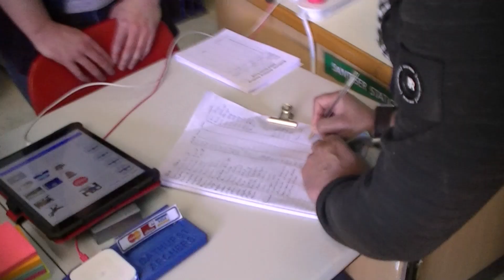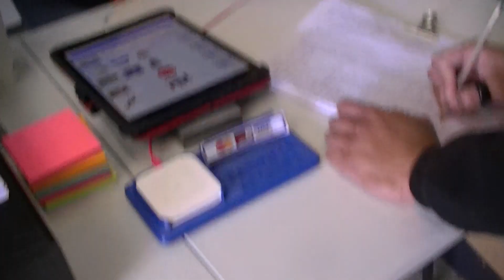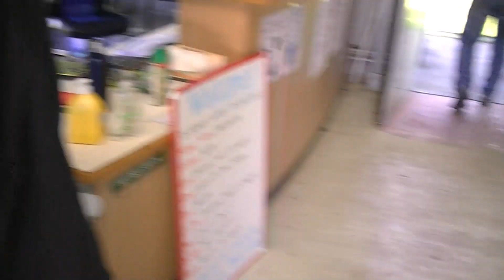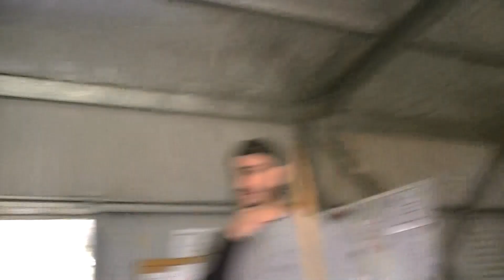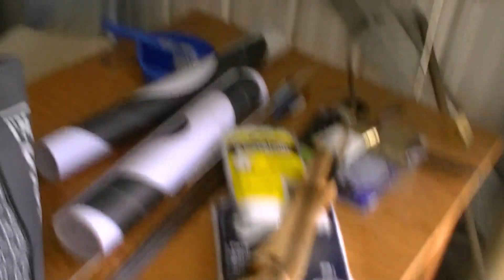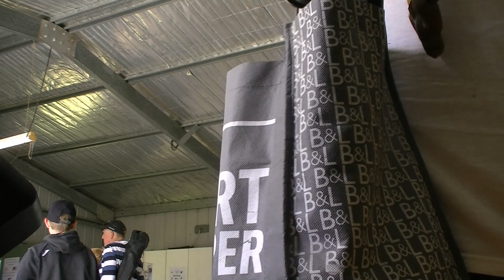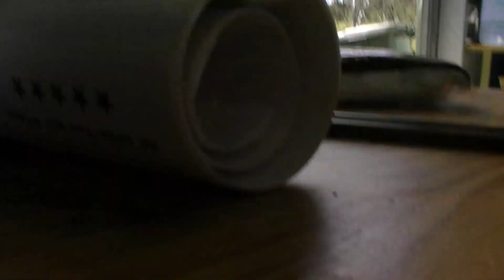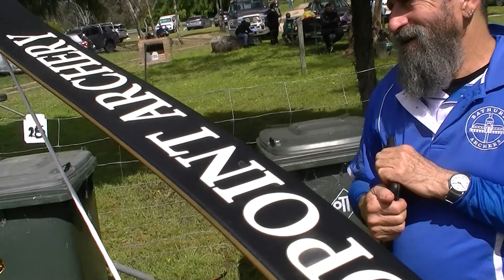Archery fest is full no shooting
hello ladies and gentlemen this is the archery fest and no shooting today maybe tomorrow I'll shoot but today it was no go but please leave a like if you love to come and try out shooting Arrows some day (: .

9:15am to 10:15am
05/11/2022